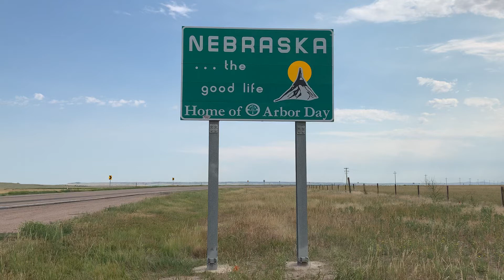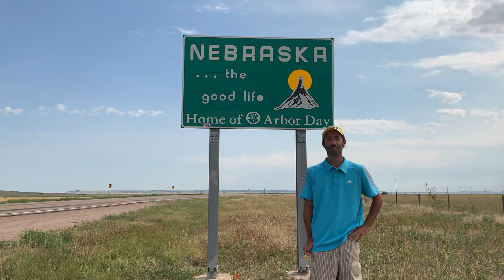Nebraska...The Good Life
Here I was at the borders of Nebraska and Wyoming along my cross country summer road trip along Highway 88 turning into Highway 151.
Initially I had driven through the entire state of Nebraska trekking along Interstate 80 for 460 miles from Omaha!!!
Although that was a difficult drive...I did get to witness Scott’s Bluff National Monument along the way...which I highly recommend!
From this state borderline area near the town of Harrisburg, Nebraska, I eventually drove to Cheyenne, Wyoming and spent the evening at Terry Bison Ranch...which I also recommend!
Ultimately...I was heading towards Casper, Wyoming and Hell’s Half Acre, Wind River Canyon Scenic Byway, Cody, Wyoming, Red Lodge, Montana  and scenic drive - Beartooth Highway, Cooke City - Silver Gate and finally through the western entrance of Yellowstone National Park.
I’m not exactly sure what “The Good Life” means about Nebraska. lol, I was sort of hoping the sign said...”The Cornhusker State”.
Anyhow...this was my first time visiting and driving through Nebraska. I have now seen every state borderline within the continental United States!!! Woohoo!